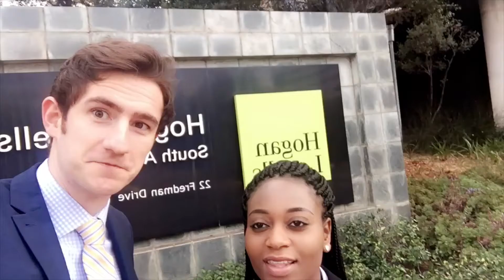Matheson Trainees support Irish Rule of Law International (IRLI) in South Africa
In March 2017, Matheson announced it had become a Sustaining Partner of the Irish Rule of Law International (IRLI). IRLI is a project-orientated, non-profit rule of law initiative jointly established by the Law Society of Ireland and The Bar Council of Ireland.  As a Sustaining Partner, trainees have the exclusive opportunity to support IRLI on its important work in developing countries while gaining invaluable international pro bono experience.